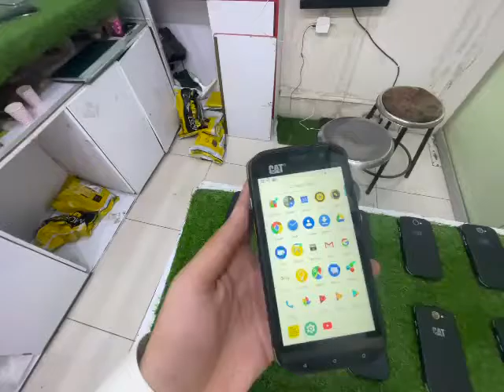CAT 🐈 Mobile USA Brand Used Mobile Phone | 4Gb/64Gb, 8000 mAh Battery 🔋 PTA APPROVED STOCK#catmobile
*CAT*
USA BRAND
FORCES USED PHONE

4Gb/64Gb

Mobile + power bank
8000 mah battery
PTA APPROVED STOCK
16500/-